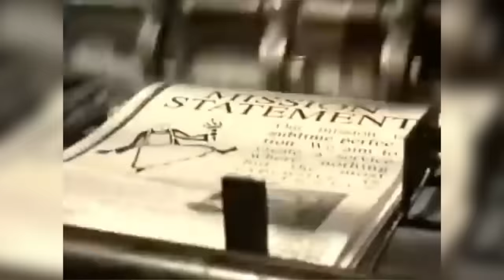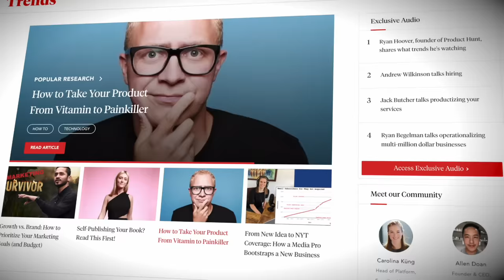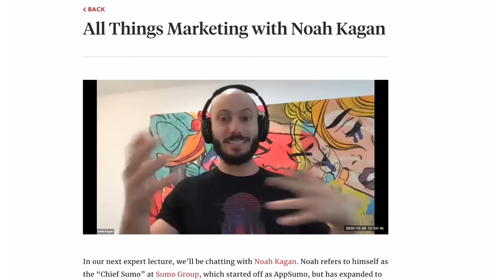Asking 70 Year Old Billionaires If They Have Any Regrets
👉 If you need help starting your own business I just relaunched my course Monthly1K. It’s $10 for a limited time (normally $600).

Go to ➡️ for your $1 seven-day trial for Trends!

Have you ever wondered if all the sacrifices and hard work required to become a billionaire are even worth it? Well in this video I’m going to be asking the business tycoons behind Uggs Boots, Kinkos and Qualcomm how they built their business empire and whether or not they have any regrets.

Links to people mentioned in the video:
Brian Smith (check out his book or book him as a speaker)
Paul Orfala (checK out his book!).

📈 AppSumo’s Newsletter to grow your business